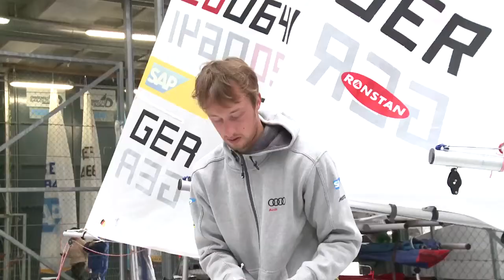Kieler Woche TV - Die Story: Simon Grotelüschen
Er ist Deutschland Laser-Hoffnung. Der Titelverteiger vor dem ersten Rennen bei der Kieler Woche 2012